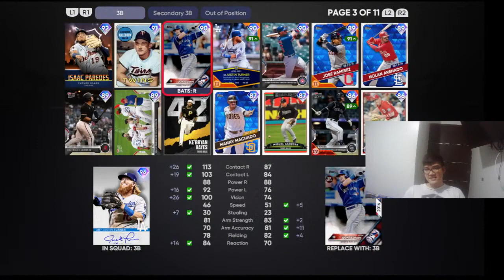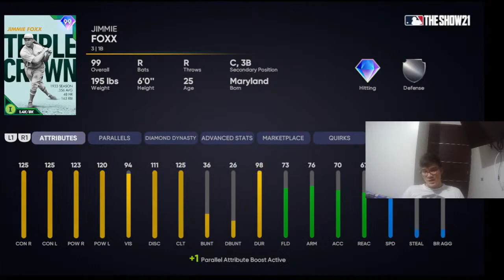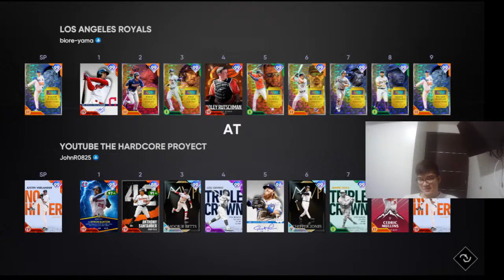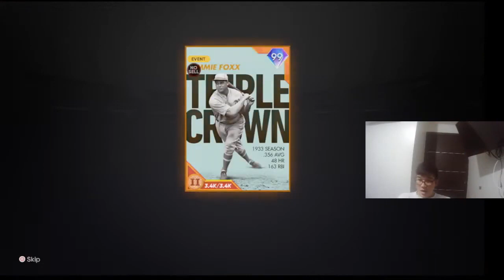Uso Mis CARTAS FAVORITAS En MLB The Show 21!!!